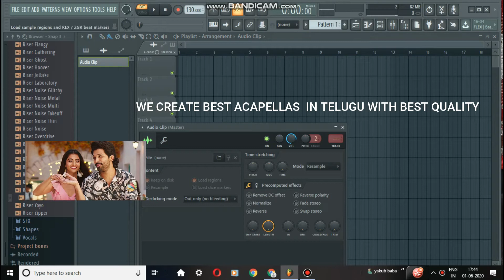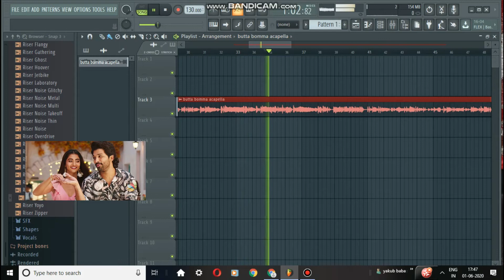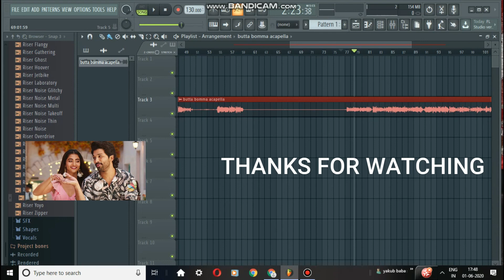BUTTABOMMA ACAPELLA ONLY VOCALS1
this video contains acapella of buttabomma song only vocals of buttabomma song from alavaikuntapuram movie starring alluarjun and poojahegde singer armaan malik